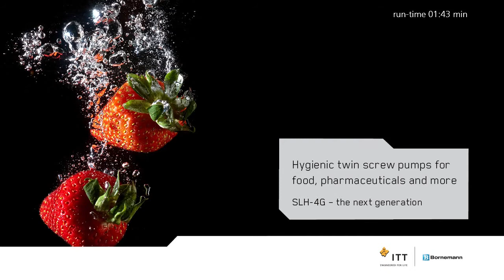Bornemann SLH 4G 2 in 1 Principle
Ever wondered how Bornemann twin screw pumps are gentle and effective enough to handle both food & pharmaceuticals?